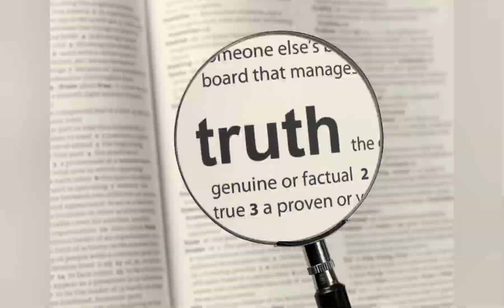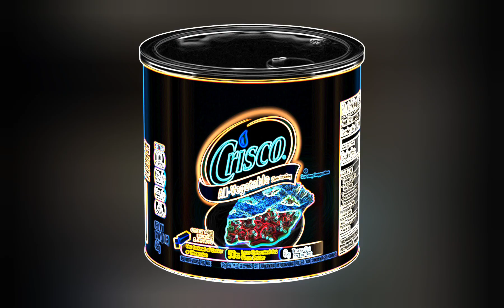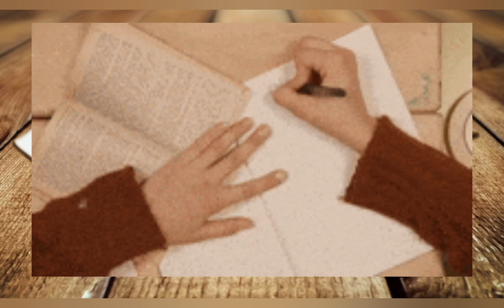JJ Coz-Cement Shoes (West Coast Vibe) Official Visualizer Created by CozWorld Vidz©️ 2023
CozWorld Muzik presents the visualizer for Cement Shoes (West Coast Vibe).

Publisher: Jerome Cosby
Lyricist: Jerome Cosby